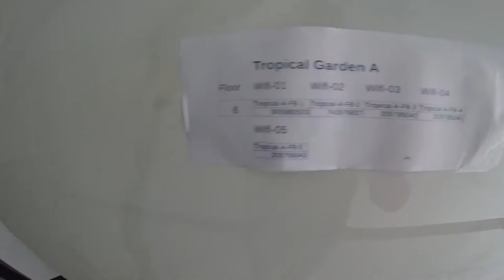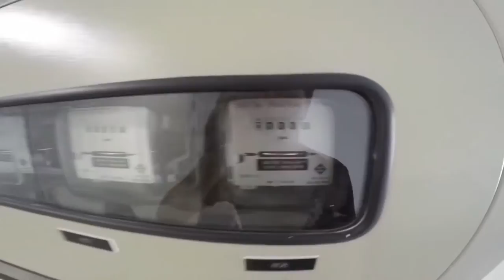Куда мы пропали?| VLOG | Отвечаем на вопросы| Везде Хорошо #24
Везде Хорошо.